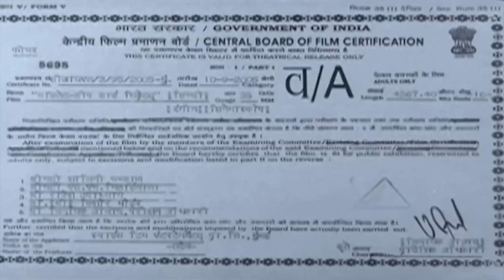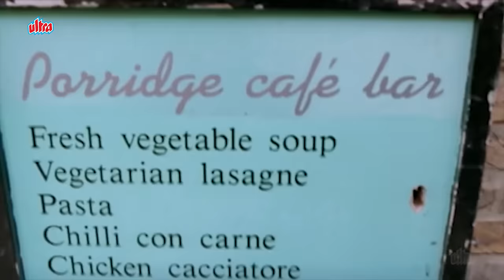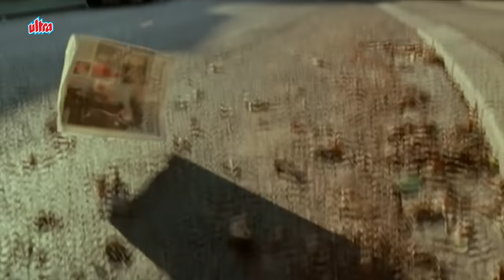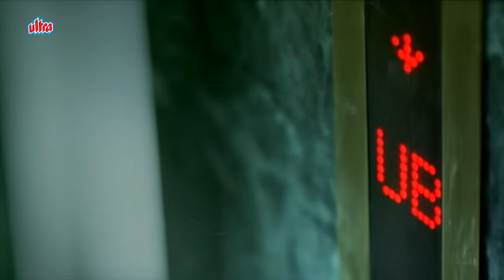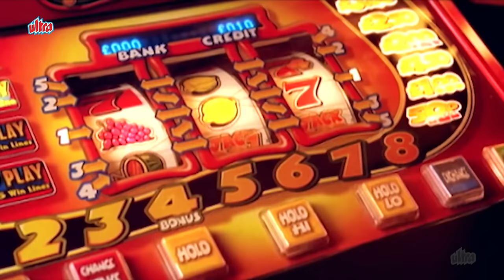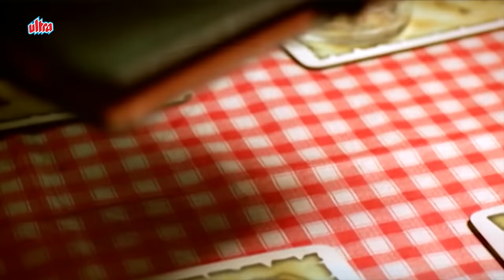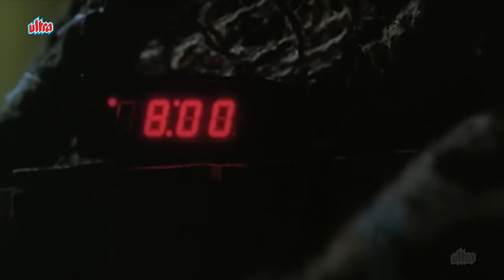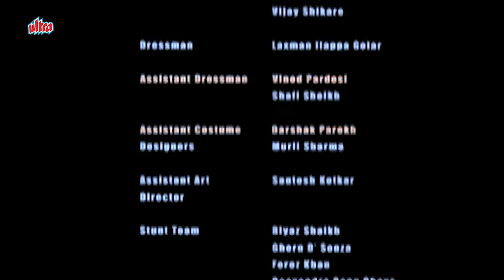Irfan Khan Latest New Movie - Chocolate Deep Dark Secrets | Emraan Hashmi, Arshad Warsi | FULL MOVIE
CHOCOLATE DEEP DARK SECRETS Hindi Full Movie
Film - Chocolate
Artist -  Anil Kapoor ,Sunil Shetty, Irrfan Khan, Emraan Hashmi, Arshad Warsi, Tanushree Dutta,
Emma Bunton
Sushma Reddy
Director  - Vivek Agnihotri
Producer - Vibha Bhatnagar, Ragini Sona , Mehmood Ali

Five Indians living in London find themselves thrown together when two of them are implicated for a bomb blast. An Indian lawyer enters the scene to bail them out of their predicament.